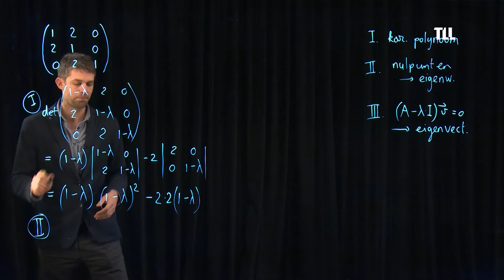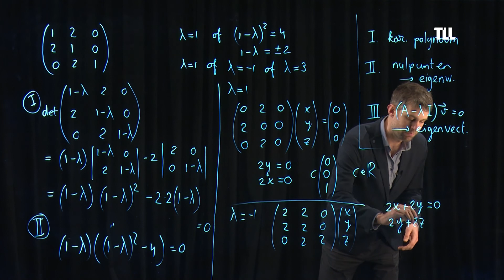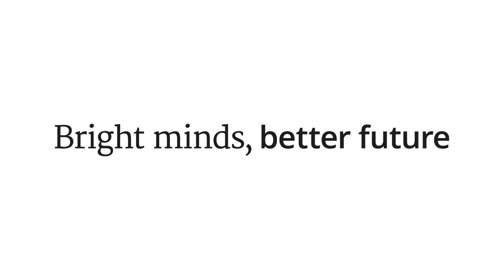Eigenwaarden en eigenvectoren